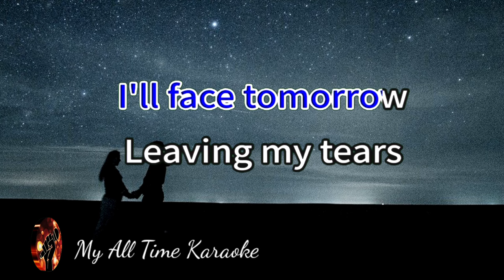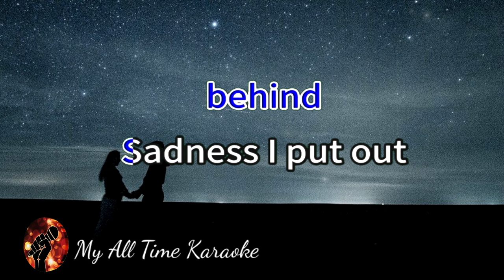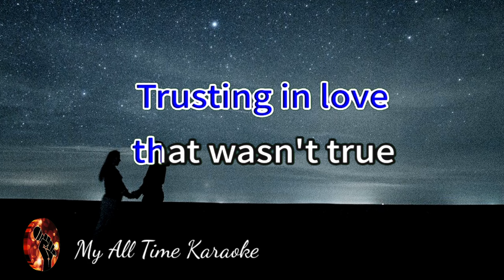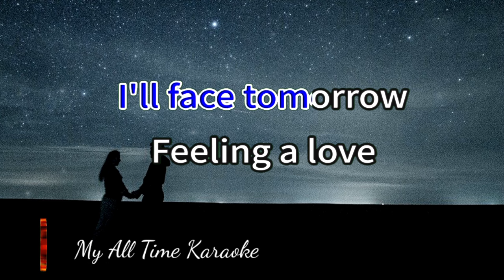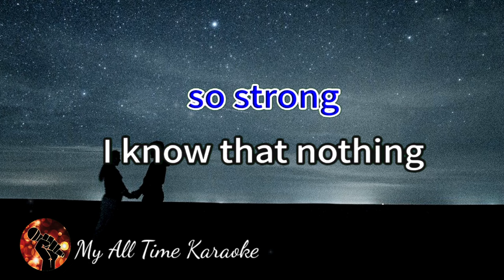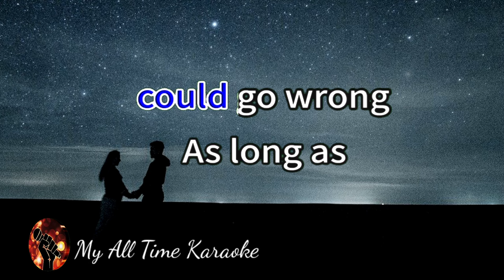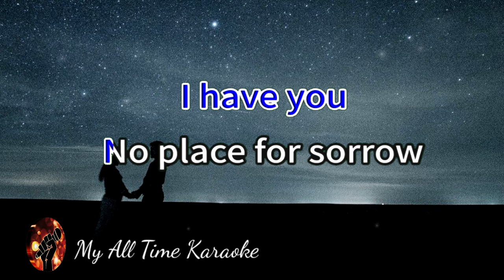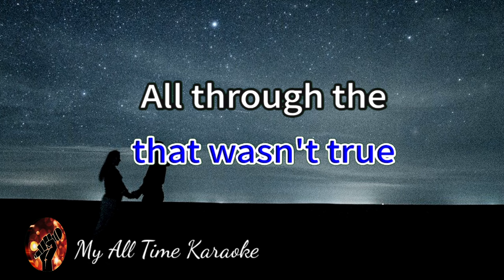I'LL FACE TOMORROW - MARCO SISON (karaoke version)